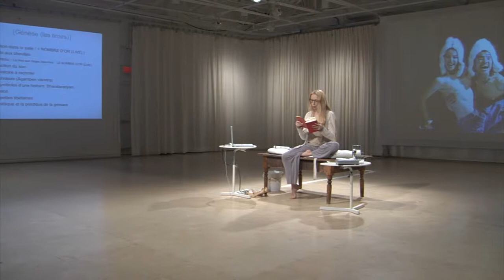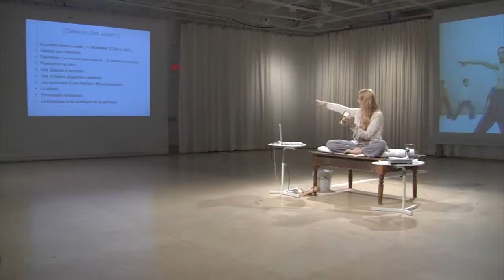Partie 2 ORPHÉE ET EURYDICE